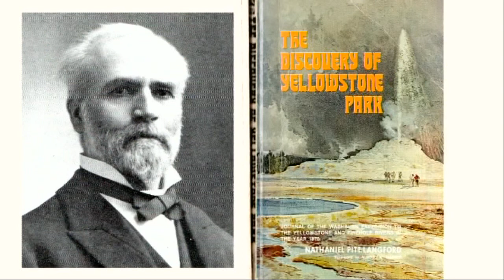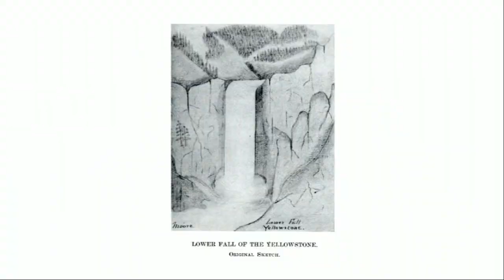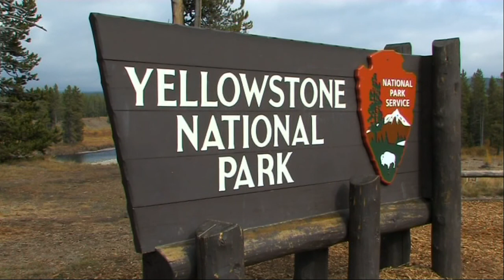A Day in the Life of Nathaniel Pitt Langford